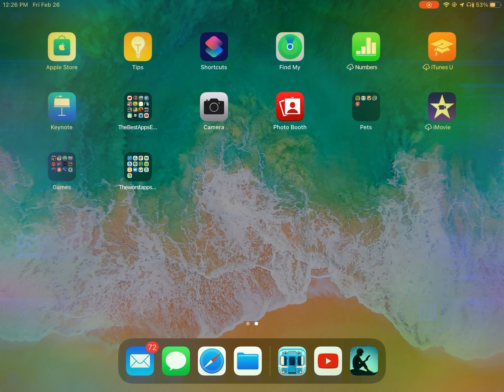Metro simulator 2D: episode 2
Hey guys! Im sorry for the lack of videos. My iPad storage has recently been full, and I had to pause video production. So, today I’m playing Metro Simulator 2D again. I’m working on making more videos more often. Enjoy!